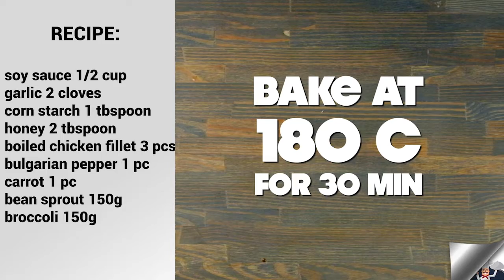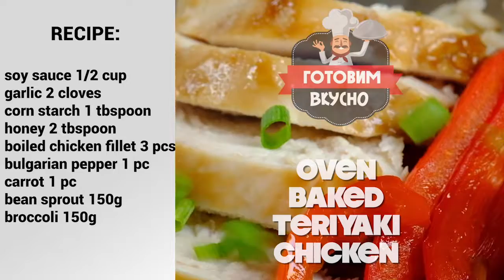Oven baked teriyaki chicken. How to cook? | Teriyaki chicken recipe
teriyaki chicken many more interesting recipes you can find out by visiting our

teriyaki chicken recipe:

1. soy sauce 1/2 cup.
2. garlic 2 cloves.
3. corn starch 1 tbspoon.
4. honey 2 tbspoon.
5. boiled chicken fillet 3 pcs.
6. bulgarian pepper 1 pc.
7. carrot 1 pc.
8. bean sprout 150g.
9. broccoli 150g.

In this video we'll show you how to cook teriyaki chicken. Teriyaki chicken is very delicious course. It's great to treat guests or feed your family for lunch or dinner. Full recipe and instruction for cooking are in this video.Good luck and Bon Appetit!

See more recipes►

Warm salad with roasted vegetables. How to cook? | Cook tasty►